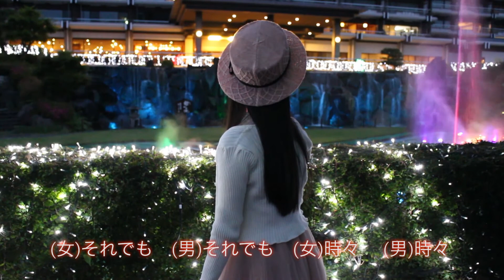きぬがわ子守唄（MV）／NAO & たむたむ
鬼怒川温泉（栃木県日光市）の応援ソング、新時代の歌謡曲です。
※鬼怒高原開発（株）様に映像の使用許可を頂いています。
Vocal : NAO (PINK BABYS) & たむたむ(田村重信)
作詞・作曲・編曲：坂本裕介